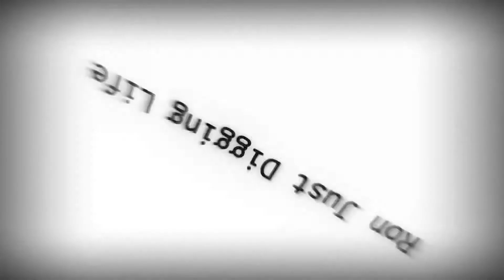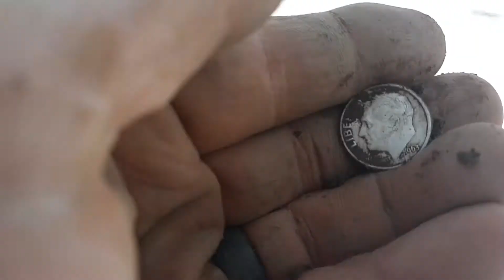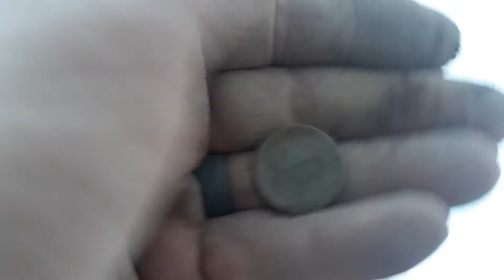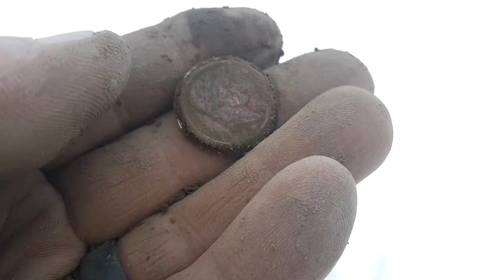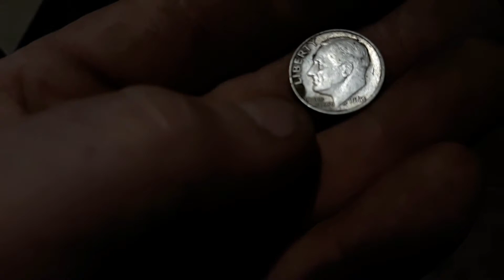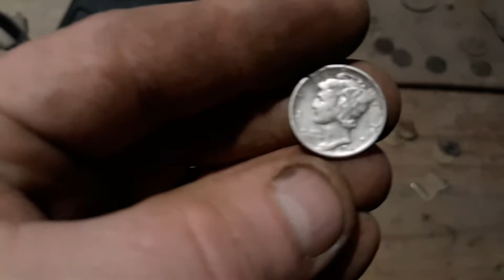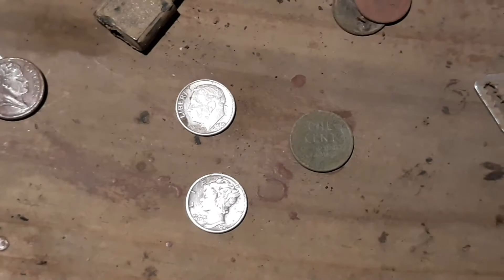Metal detecting: Cold silver and more!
Some cold hard silver and more...

Vindsvept fantasy music, Through the woods we ran. CC